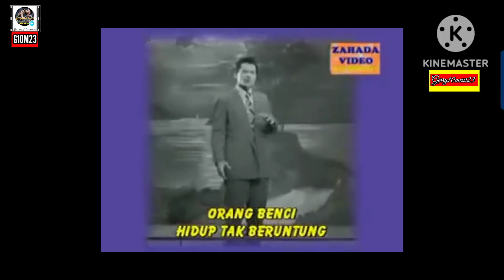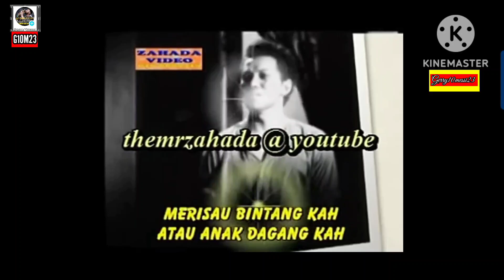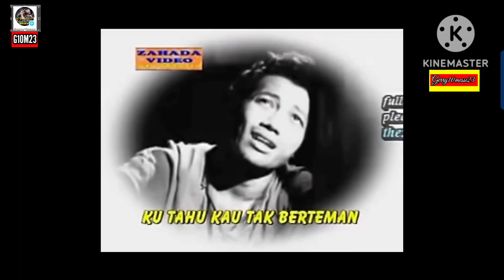Koleksi lagu suara merdu dari seniman Agung Tan Sri P. Ramlee 60an, part (3) 2024.